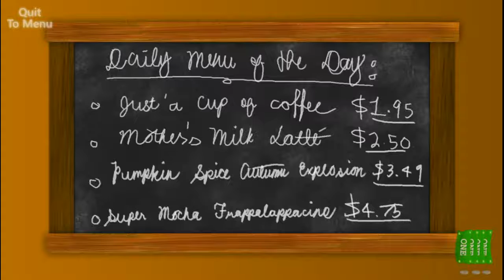Getting the Girl | Flix and Chill #1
Did you notice the extra Part after the outro
do you get it flix and chill a dating simulator watch me get into this game and like always I get the girl at the end